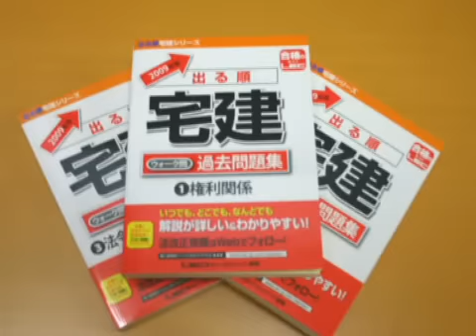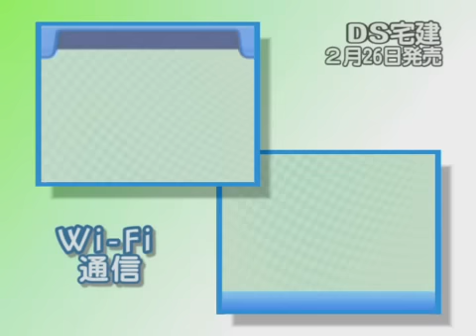本気(マジ)で学ぶ LECで合格(うか)る DS宅地建物取引主任者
宅建試験受験者から絶大な信頼を得ている、LEC発行「出る順宅建 ウォーク問過去問題集」全3巻分の500問以上の問題をすべて収録し、徹底的に演習することができるデジタル問題集ソフト。1年に1度しかない宅建試験の合格を全力でサポート！